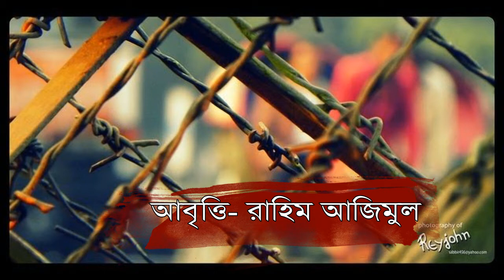হৃদয় ছুঁয়ে যাবে কবিতাটি- ঘৃণার কাঁটাতার। কবি- সালেহীন সাজু Grinar katatar